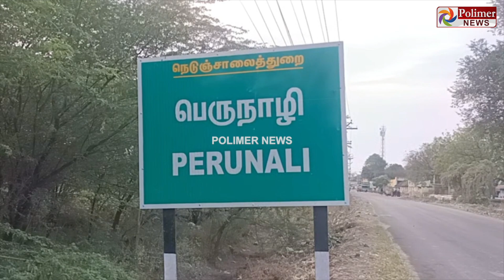எங்க அம்மா, அப்பாகிட்ட காசு இல்ல.. என்ன காப்பாத்துங்க ஸ்டாலின் அய்யா..!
எங்க அம்மா, அப்பாகிட்ட காசு இல்ல.. என்ன காப்பாத்துங்க ஸ்டாலின் அய்யா..! மழலை மொழியில் முதலமைச்சருக்கு உருக்கமாக கோரிக்கை வைத்த சிறுவன்

Ramanathapuram | Child | HealthIssue | CMMKStalin | M. K. Stalin